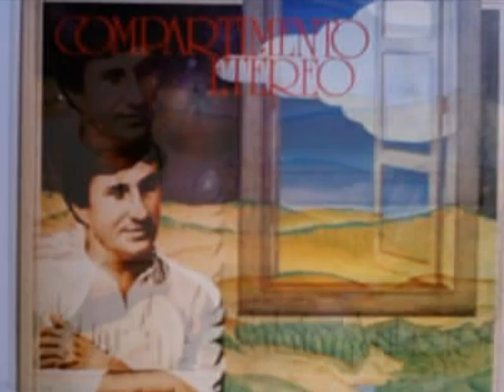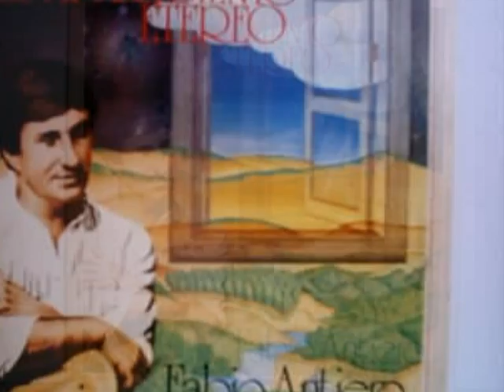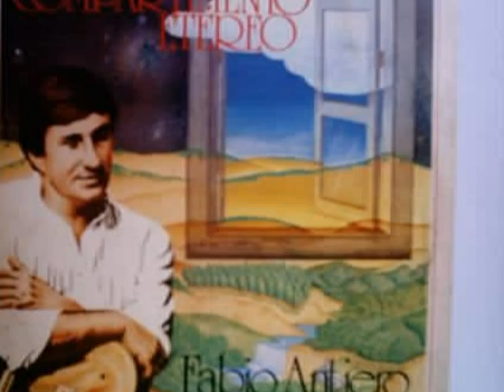Fabio Antiero - Sombra Na Serra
Track 2

This LP was released in 1981 on independent label.

Fabio Antiero: Acoustic Guitar, Electric Guitar, Korg Guitar, Synthesizer, Effects

Silvia Goes: Acoustic Grand Piano, Rhodes, Arp Odyssey, Mini Moog

Lito: Bass

Arismar do Espírito Santo: Drums

Wilson Teixeira: Sax, Flute

Special Participation:
Lanny Gordin: Guitar on Track 8

All Tracks Written By Fabio Antiero
Arranged By: State Of Mind